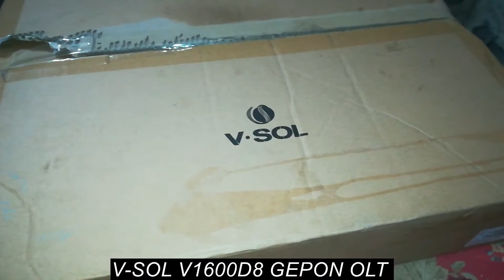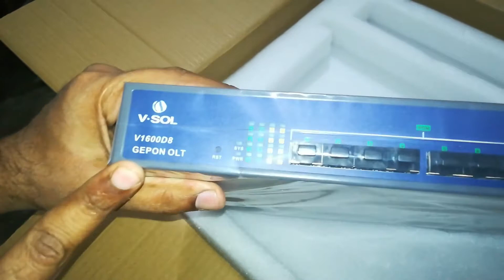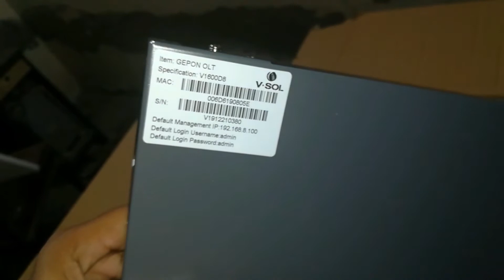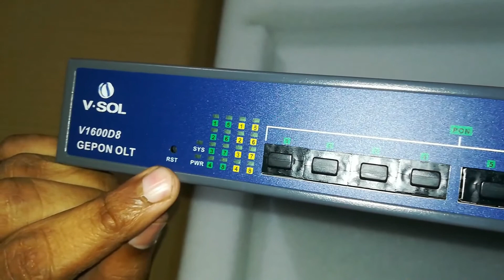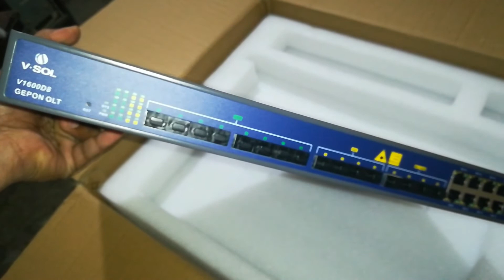V-SOL V1600D8 GEPON OLT unboxing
This is the official channel of it summation (ITSUΣATION )on YouTube. we providing it training's online and regular basis.we provides Web Hosting services and technical solutions and support. we deal with different type of services in it field and provide support and services to our clients anytime.

to use in any video.

 ▶ song name: Stranger Danger Here is the Link.